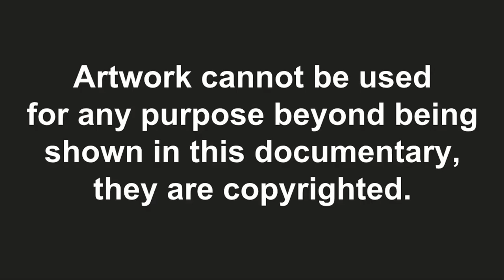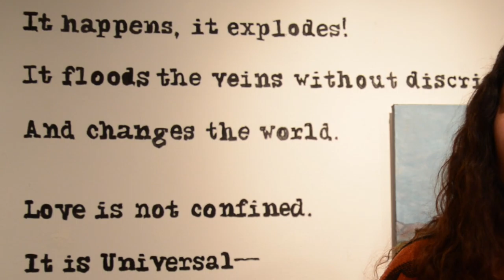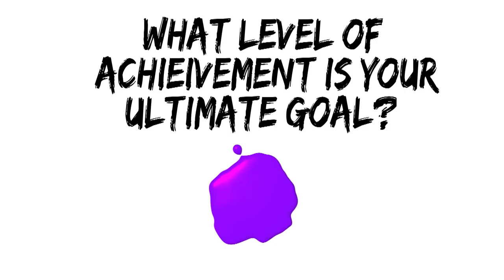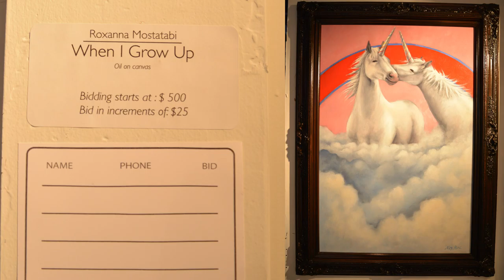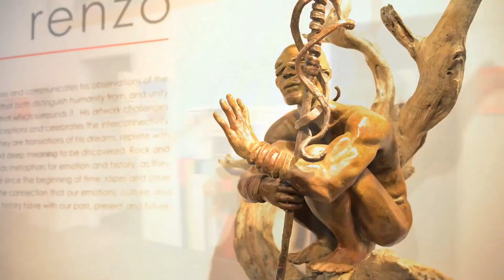ART TO ARTISTS SHORT DOCUMENTARY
This is a short documentary that I did with artists in the Fullerton area. It was my first documentary and a great learning experience.